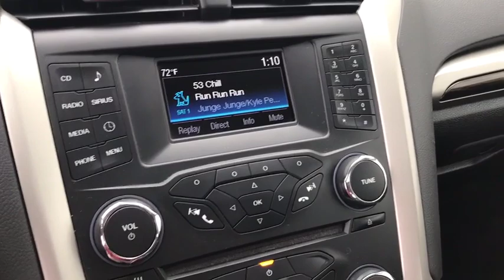2015 Ford Fusion Worthington, Columbus, Westerville, Powell, Delaware A71467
Used 2015 Ford Fusion available in Worthington, Ohio at Jack Maxton. Servicing the Columbus, Westerville, Powell, Delaware area.

Jack Maxton
700 E. Dublin-Granville Road